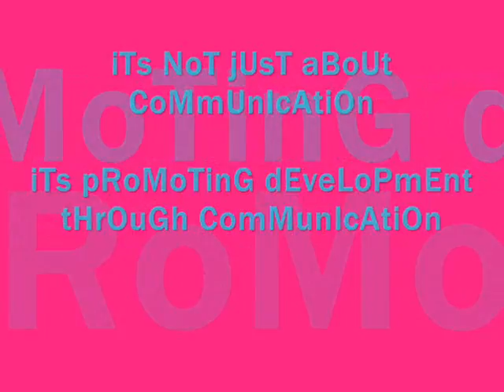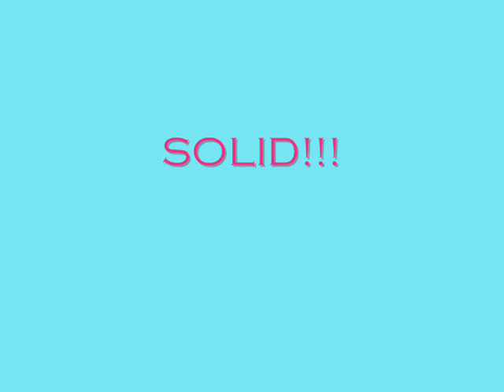DC '05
mY yOunGeR sis cLaSmaTes